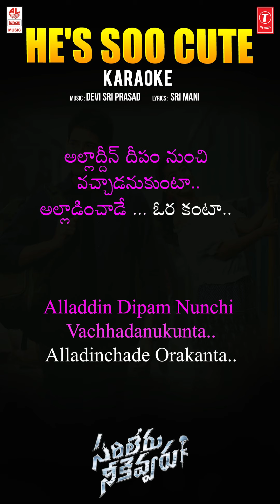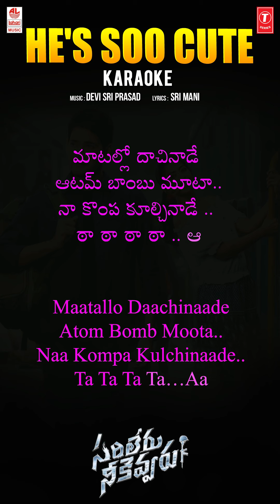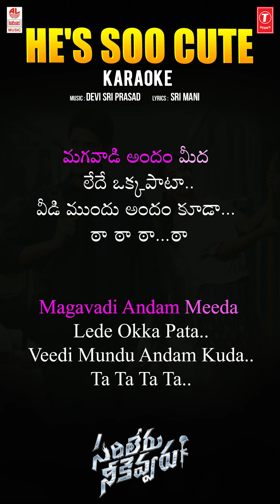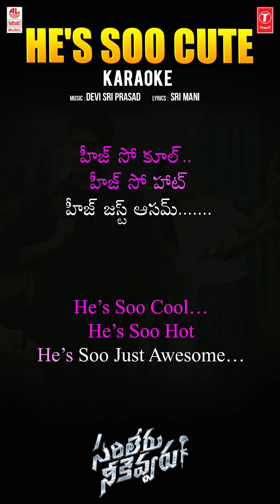He's Soo Cute - Karaoke | Sarileru Neekevvaru | Mahesh Babu, Rashmika | DSP | Madhu Priya | Srimani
Lahari Karaoke Presents "He's Soo Cute" Karaoke Song with lyrics from Sarileru Neekevvaru Latest Telugu Movie, Starring Superstar MaheshBabu, Rashmika Mandanna ,Vijayashanti. Sung by Madhu Priya, Music Composed by Devi Sri Prasad.

Written & Directed by: Anil Ravipudi
Produced by: Ramabrahmam Sunkara
Banner : GMB Entertainment, AK Entertainments
Presented by: Dil Raju - Sri Venkateswara Creations
Music Director: Devi Sri Prasad

Song: He's Soo Cute
Album/Movie: Sarileru Neekevvaru
Singer: Madhu Priya
Lyrics: Srimani
Music Label: Lahari Music | T-Series

Musicians:
Keyboards: Vikas Badisa & KP
Rhythm: Kalyan Chakravarthy
Bass Guitar: Mani
Violin & Frets: Amalraj
Trumpet & Trombone: Babu
Kids Chorus conducted by J Chittey Prakash Rao
Kids Chorus by: ON TIME CREATORS

Orchestra In-Charge: Murugan
Studio Asst: Pugalendhi, Rajendran & Dhinakaran
Album Co-ordinator:  B. Manikandan